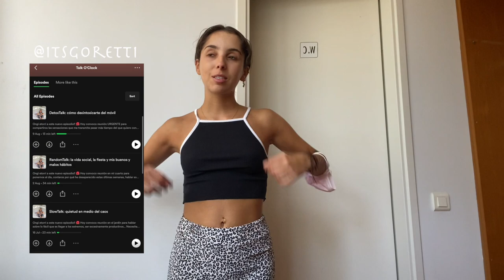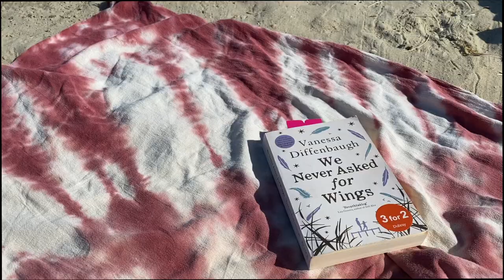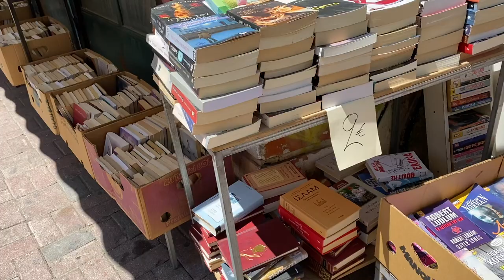last Greece diaries 🍒 party island, lovely patients & back home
porque nunca es tarde si la dicha es buena… let’s go back to july of 2022 🇬🇷🏛️🏺🧞‍♀️🌺